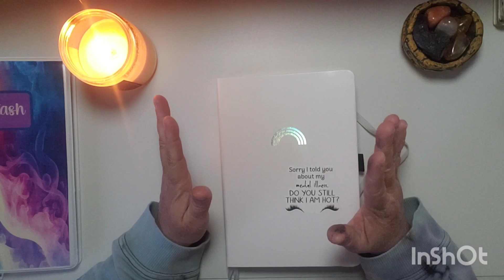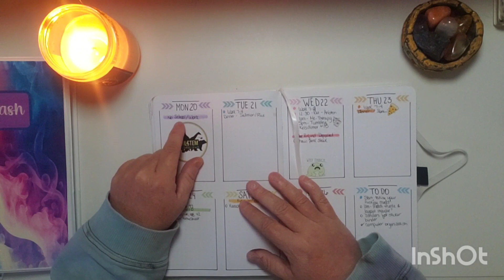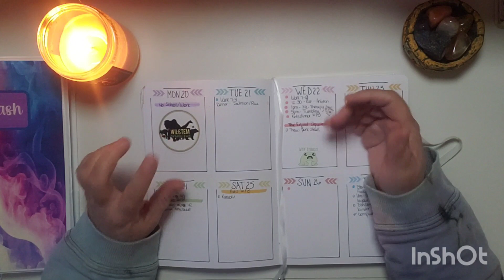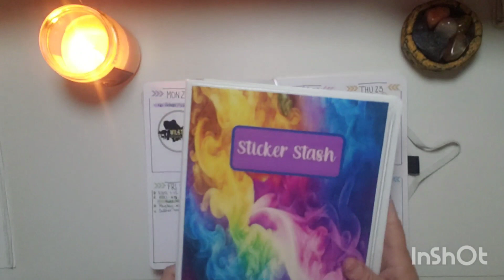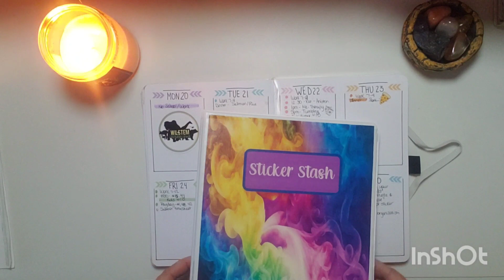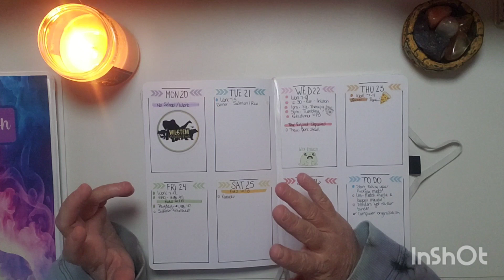How to Bullet Journal when Depression kicks in? My tips and suggestions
I've been in the grip of a major depression spiral recently, and keeping my bullet journal going is something that is so hard to do. However, it's really important to me to keep the basics going so my life doesn't go entirely off track!  Mental health is definitely not a one size fits all, but I hope that my tips will help you hold on to a little bit of normalcy and hope that things will get better.  You are not alone.